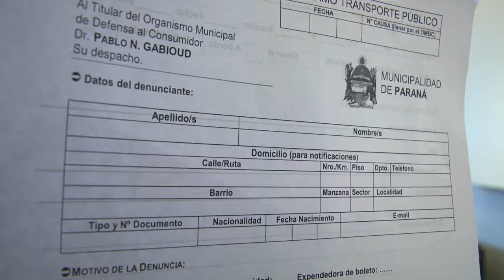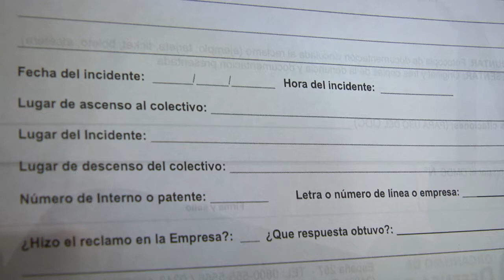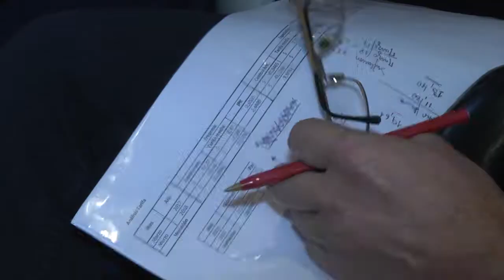Pablo Gabioud, director de Defensa del Consumidor, participó de la Reunion de Comisión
Informó que un Formulario para usuarios de transporte urbano se encuentra a disposición en Defensa del Consumidor, ubicada en calle España 257, o puede ser descargado a través de la web oficial de la Municipalidad de Paraná